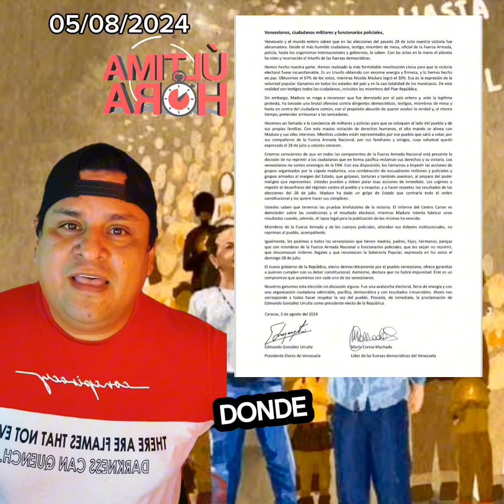COMUNICADO DE MARIA CORINA MACHADO Y EL PRESIDENTE EDMUNDO GONZALEZ A LOS MILITARES Y POLICÍAS